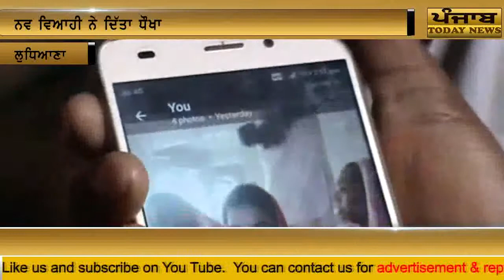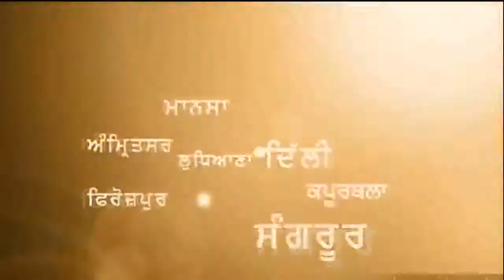viah to baad kudi ne ditta dhokha